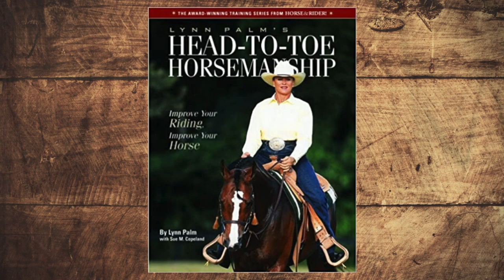Motivated Riders EP 1- Rider Fitness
Hilary Moss of Winterfell Stables reminds viewers of the importance of maintaining their physical fitness while riding time is reduced, accompanied by Certified Personal Fitness Trainer,  Trina Moss, for a core strength fitness circuit.

'Motivated Riders' episodes will be released weekly while riding time is decreased due to the coronavirus outbreak, as an opportunity for riders to be reminded of or learn knew unmounted skills while saddle time is drastically reduced.